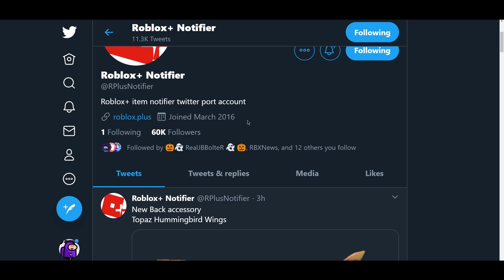[PROMOCODE] *NEW* TOPAZ HUMMINGBIRD WINGS IN ROBLOX! | ROBLOX EVENT 2020! | PROMO CODES 2020 [LEAKS]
[PROMOCODE] *NEW* TOPAZ HUMMINGBIRD WINGS IN ROBLOX!! | ROBLOX EVENT 2020! | ROBLOX PROMO CODES 2020
ROBLOX NEW TOPAZ HUMMINGBIRD WINGS IN ROBLOX
ROBLOX TOPAZ HUMMINGBIRD WINGS

👍👍Lets try hit 150 likes on this video👍👍

If you made it all the way down here, comment
"ROBUX"